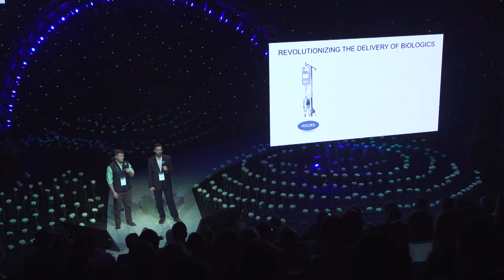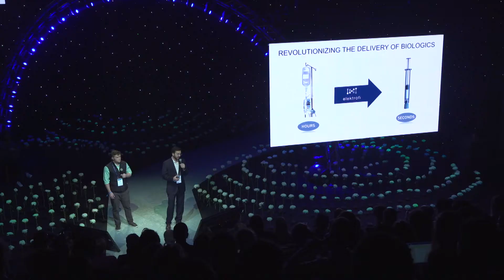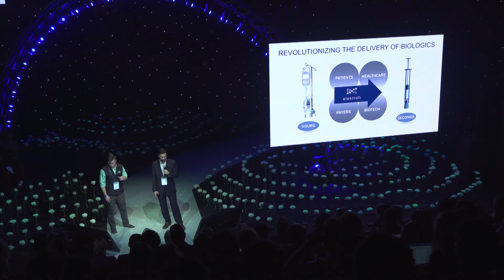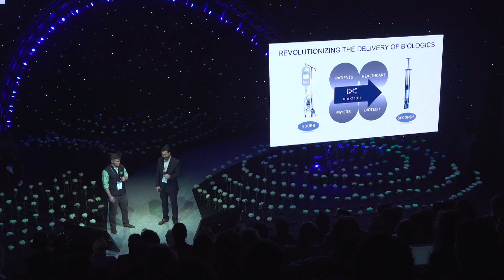Redefining the delivery of biologics | Elektrofi | HT Summit 2017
Healthcare finalist Elektrofi pitches at the 2017 Hello Tomorrow Challenge Finals in Paris on Oct 26-27th.

The Hello Tomorrow Challenge showcased the best 75 early-stage deep-tech startups on an incredible stage which took us to another universe outside earth and time, where these science entrepreneurs became messengers sent from the future, presenting the solutions for a better world 🌍

The Hello Tomorrow Challenge is a renowned global startup competition designed specifically to address the needs of deep-tech entrepreneurs across ten different industries. Our goal is to empower scientists and hard-tech entrepreneurs around the world by providing them with funding, global visibility and connections with key players in our ecosystem, such as industrial partners (Airbus, BNP Paribas, L'Oréal & more), investors (Partech, Accel, Atomico & more.), international media and fellow entrepreneurs.

The 5th edition of the HT Challenge opens 4th of June 2018.

Hello Tomorrow is a non-profit organisation bringing together a community of actors aiming to unlock the power of deep technologies to solve the world's toughest challenges. Hello Tomorrow sources deep-tech projects and startups and facilitates collaboration between these entrepreneurs, industries and investors in order to bring innovation from lab to market. Organising several startup competitions and a series of events around the world, Hello Tomorrow has become the key reference platform in deep-tech entrepreneurship.